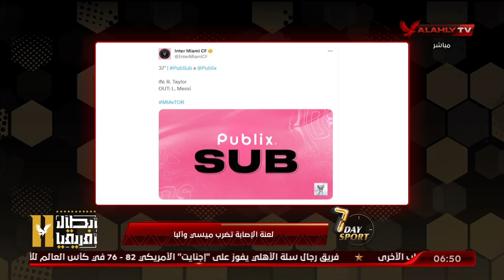عبد الرحمن ناجى : دورى الكرة النسائية فى مصر سوف يكون منتظم اكثر من دورى الرجال لهذه الاسباب